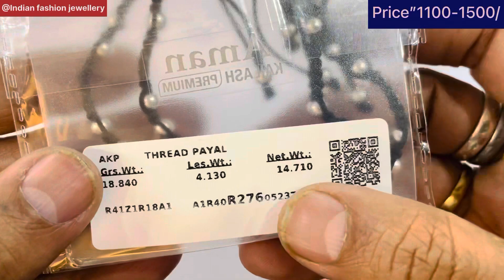Thread पायलों के डिज़ाइन बहुत ही सुन्दर कलेक्शन और बहुत ही कम दाम में ॥indianfashionjewellery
Thanks dear again for your beautiful ❤️❤️🙏🙏